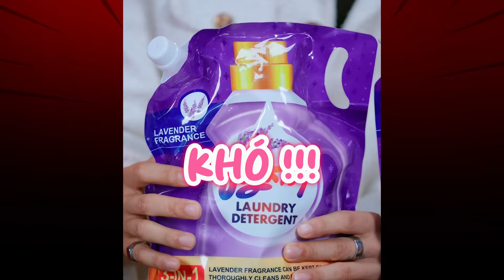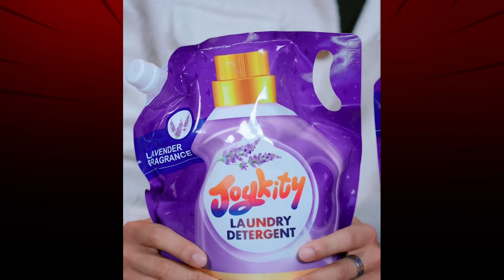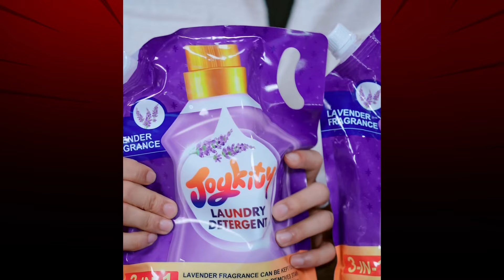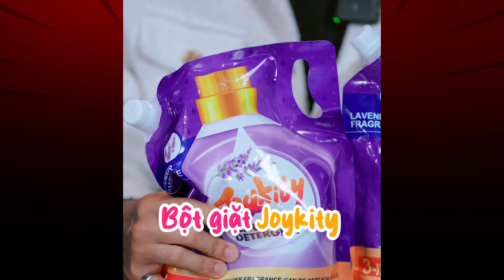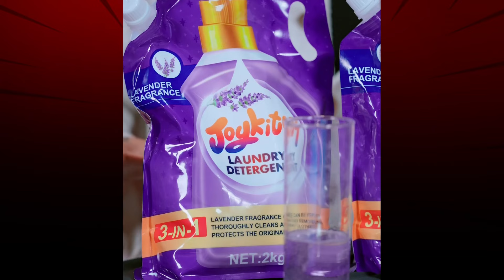Đại Hải Trình Rập Rình Ngàn Deal Sốc cùng HOÀNG PHI HÙNG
⏰ĐÓN XEM VIDEO MỚI VÀO LÚC 12H00 VÀ 21H00 HÀNG NGÀY TRÊN KÊNH "MCV SHOPPERTAINMENT" NHÉ!!!⏰
© Các video trên kênh MCV SHOPPERTAINMENT đã được đăng ký bản quyền với Youtube. Vui lòng không sao chép, re-upload dưới mọi hình thức.